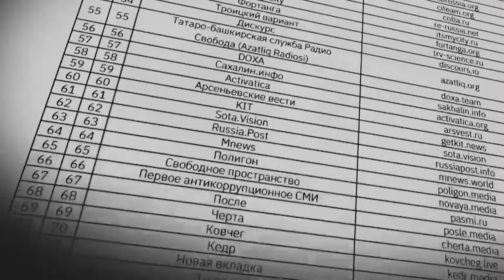😮 ОГО! Трон Путіна ЗАХИТАВСЯ! Як репер Оксімірон став НЕБЕЗПЕКОЮ режиму Кремля?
Російська влада дедалі більше починає брати під контроль російський шоу-бізнес. І все більше від такого тиску російські артисти тікають із Росії та переходять на бік України. Нещодавно під путінські накази потрапив російський репер, улюбленець мільйонів Оксімірон, він також був оголошений іноагентом. Що відбувається із шоу-бізнесом і як зоряна підтримка України впливає на самих росіян? Усі деталі у сюжеті.